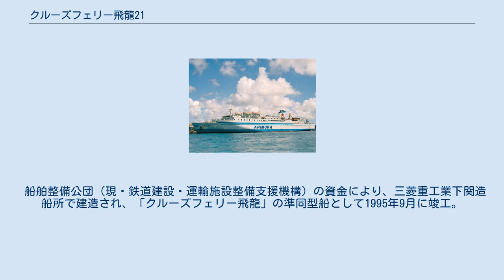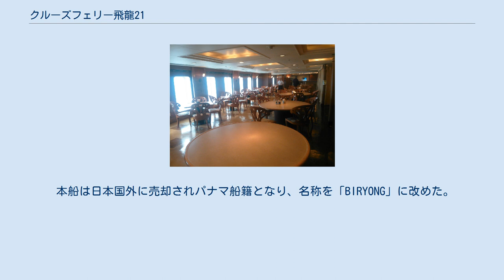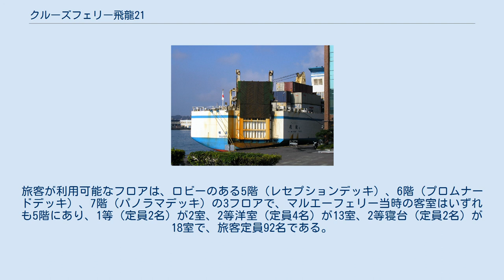クルーズフェリー飛龍21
2003年9月、石垣港にて クルーズフェリー飛龍21（クルーズフェリーひりゅうにじゅういち）は、かつて有村産業とマルエーフェリーが運航していたRO-ROフェリーである。
 船舶整備公団（現・鉄道建設・運輸施設整備支援機構）の資金により、三菱重工業下関造船所で建造され、「クルーズフェリー飛龍」の準同型船として1995年9月に竣工。
名古屋から那覇を経て台湾を結ぶ航路に就航した。
 有村産業は1999年6月23日に会社更生法を適用したものの2008年6月23日に更生手続き廃止に伴い名古屋 - 台湾航路も運航休止。
本船の所有権は共有船主の鉄道建設・運輸施設整備支援機構に移り、僚船のクルーズフェリー飛龍・フェリー海龍とともに売却先決定まで広島県の常石造船に係留された。
 2010年1月に奄美市に本社を置くマルエーフェリーが本船を購入、新笠戸ドックでキャビンなどの改修を行ったのち、海難事故により廃船となった「フェリーありあけ」の代替船として同年3月18日より東京 - 那覇航路に就航した。
燃料費の高騰や格安航空会社の参入で旅客需要が低迷していることから、2014年12月4日東京発同6日那覇着（悪天候のため出航が24時間遅れ、5日東京発同7日那覇着で運航）の便をもって、同航路のフェリーでの運航を休止し、後継のRO-RO船「琉球エクスプレス2」に交代した。
 本船は日本国外に売却されパナマ船籍となり、名称を「BIRYONG」に改めた。
現在では韓国の大仁フェリーが所有し、仁川 - 大連航路に就航している。
 有村産業当時 マルエーフェリー当時 車両甲板へのランプウェイおよび旅客乗降用のタラップはいずれも右舷側に設けられている。
旅客が利用可能なフロアは、ロビーのある5階（レセプションデッキ）、6階（プロムナードデッキ）、7階（パノラマデッキ）の3フロアで、マルエーフェリー当時の客室はいずれも5階にあり、1等（定員2名）が2室、2等洋室（定員4名）が13室、2等寝台（定員2名）が18室で、旅客定員92名である。
有村産業当時に使用されていた6階のツーリストキャビンは、マルエー売却後は使用されなかった。
船内レストランは朝食・昼食・夕食時に営業し、オリオンビールや冷凍食品の自動販売機も稼働していた。
バーは営業していなかったものの、読書室として自由に使用することができた。
シャワー室も終日無料で利用可能であった。